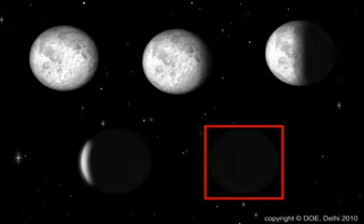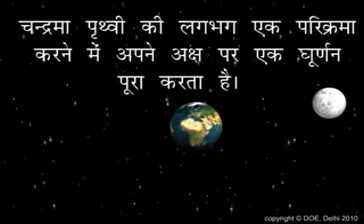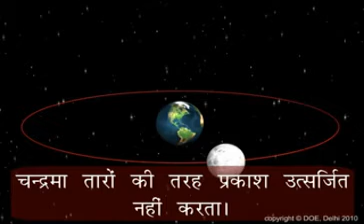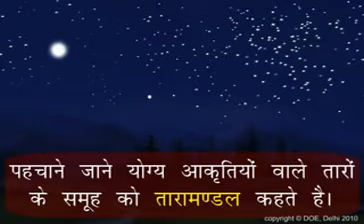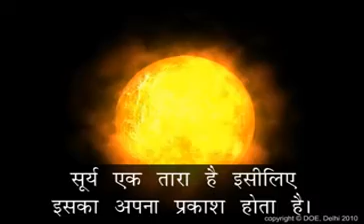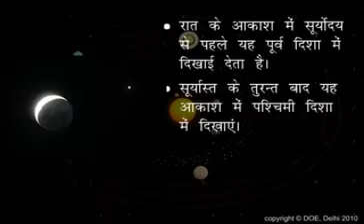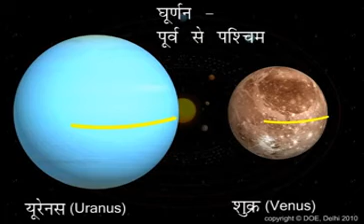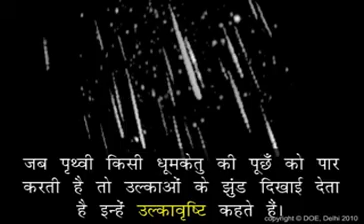Class 8 NCERT Chapter 17: तारे एवं सौर परिवार